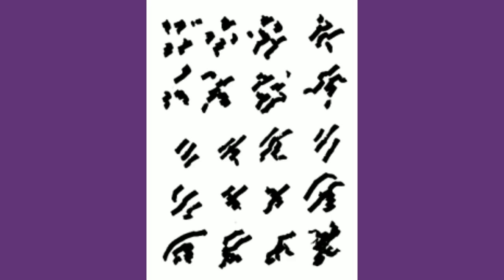Je suis né troué, Henri Michaux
dit par Alban Lefranc

Il souffle un vent terrible.
 Ce n’est qu’un petit trou dans ma poitrine,
 Mais il y souffle un vent terrible,
 Petit village de Quito, tu n’es pas pour moi.
 J’ai besoin de haine, et d’envie, c’est ma santé.
 Une grande ville, qu’il me faut.
 Une grande consommation d’envie.
 Dans le trou il y a haine (toujours), effroi aussi et impuissance,
 Il y a impuissance et le vent en est dense,
 Fort comme sont les tourbillons.
 Casserait une aiguille d’acier,
 Et ce n’est qu’un vent, un vide.
 Malédiction sur toute la terre, sur toute la civilisation, sur tous les êtres à la surface de toutes les planètes, à
 cause de ce vide !
 Il a dit, ce monsieur le critique, que je n’avais pas de haine.
 Ce vide, voilà ma réponse.
 Ah ! Comme on est mal dans ma peau !
 J’ai besoin de pleurer sur le pain de luxe, de la domination, et de l’amour, sur le pain de gloire qui est dehors,
 J’ai besoin de regarder par le carreau de la fenêtre,
 Qui est vide comme moi, qui ne prend rien du tout.
 J’ai dit pleurer : non, c’est un forage à froid, qui fore, fore, inlassablement,
 Comme sur une solive de hêtre deux cents générations de vers qui se sont légué cet héritage : « Fore… Fore. »
 C’est à gauche, mais je ne dis pas que c’est le coeur.
 Je dis trou, je ne dis pas plus, c’est de la rage et je ne peux rien.
 J’ai sept ou huit sens. Un d’eux : celui du manque.
 Je le touche et le palpe comme on palpe du bois.
 Mais ce serait plutôt une grande forêt, de celles-là qu’on ne trouve plus en Europe depuis longtemps.
 Et c’est ma vie, ma vie par le vide.
 S’il disparaît, ce vide, je me cherche, je m’affole et c’est encore pis.
 Je me suis bâti sur une colonne absente.
 Qu’est-ce que le Christ aurait dit s’il avait été fait ainsi ?
 Il y a de ces maladies, si on les guérit, à l’homme il ne reste rien,
 Il meurt bientôt, il était trop tard.
 Une femme peut-elle se contenter de haine ?
 Alors aimez-moi, aimez-moi beaucoup et me le dites,
 M’écrivez, quelqu’une de vous.
 Mais qu’est-ce que c’est, ce petit être ?
 Je ne l’apercevrais pas longtemps.
 Ni deux cuisses ni un grand coeur ne peuvent remplir mon vide.
 Ni des yeux pleins d’Angleterre et de rêve comme on dit.
 Ni une voix chantante qui dirait complétude et chaleur.
 Les frissons ont en moi du froid toujours prêt.
 Mon vide est un grand mangeur, grand broyeur, grand annihileur.
 Mon vide est ouate et silence.
 Silence qui arrête tout.
 Un silence d’étoiles.
 Quoique ce trou soit profond, il n’a aucune forme.
 Les mots ne le trouvent pas,
 Barbotent autour.
 J’ai toujours admiré que des gens qui se croient gens de révolution se sentissent frères.
 Ils parlaient l’un de l’autre avec émotion : coulaient comme un potage.
 Ce n’est pas de la haine, ça, mes amis, c’est de la gélatine.
 La haine est toujours dure,
 Frappe les autres,
 Mais racle ainsi son homme à l’intérieur continuellement.
 C’est l’envers de la haine.
 Et point de remède. Point de remède.